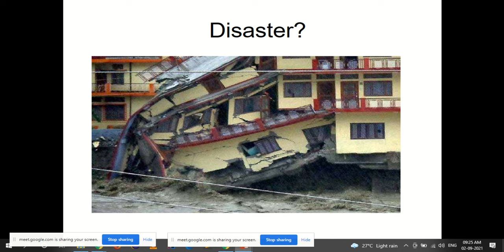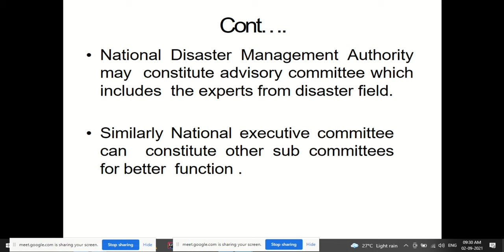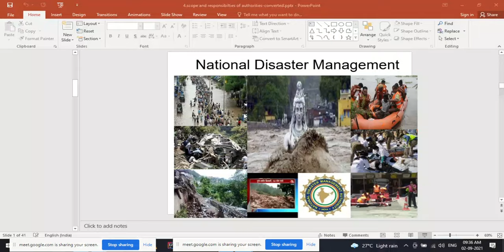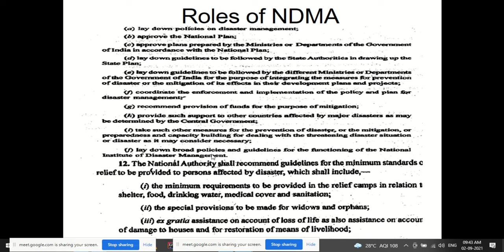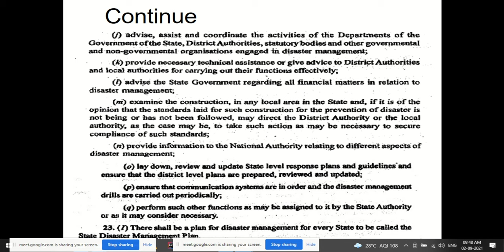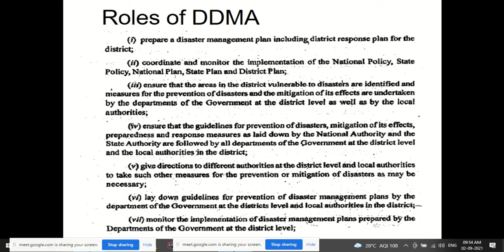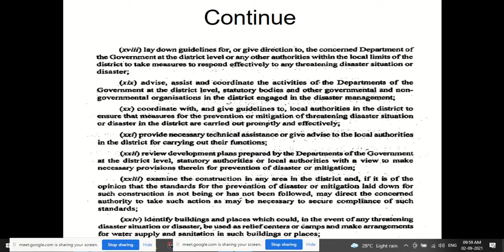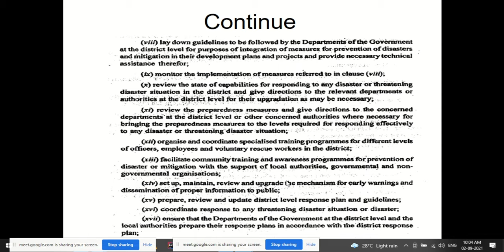Roles and Responsibilities of National, State and District Level Disaster Management Authority